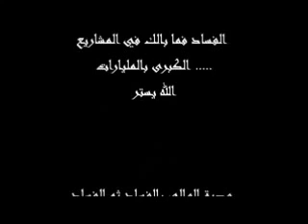والي جيعان ـ بجاية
un bâtard corrompu comme la plus part des responsable de la wilaya de Béjaia